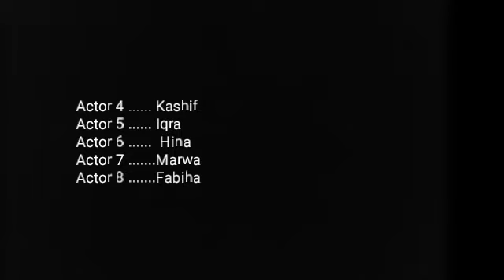|Vlog| " Educational Trip to Rehri Goth ,Karachi " ft.Team HEAL | Awareness Session |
This vlog is about my first ever experience to Rehri Goth for an educational purpose with team Heal . basically it was an awareness session for the people of rehri goth so that they can also understand the importance of education

thankyou